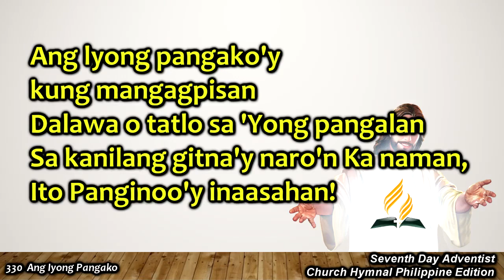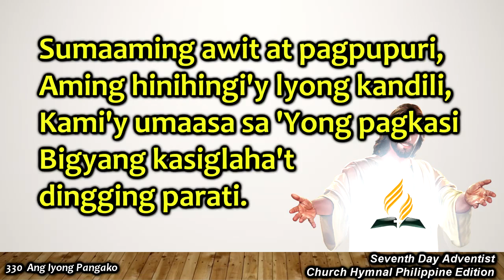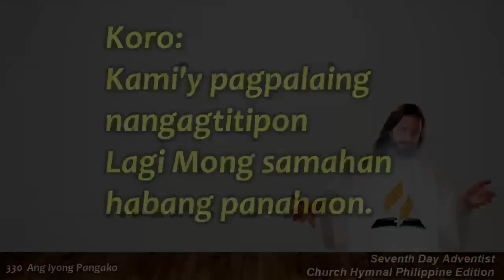Church Hymnal #330 – Ang Iyong Pangako